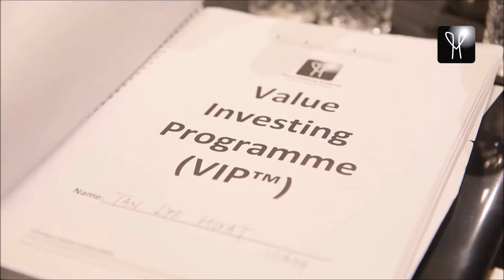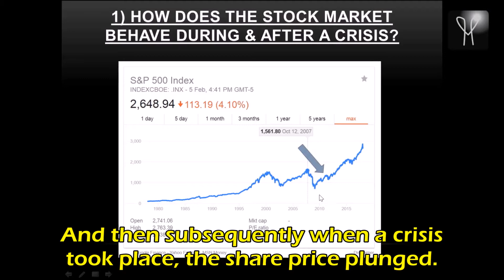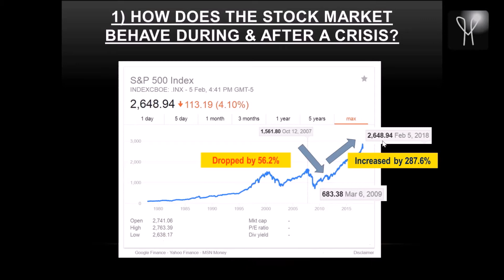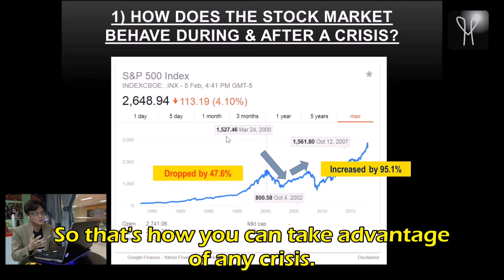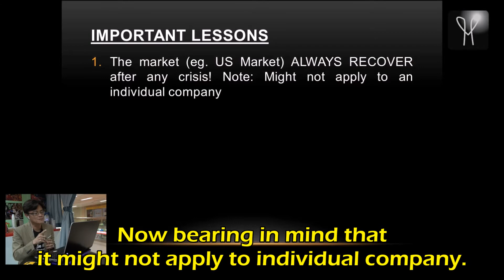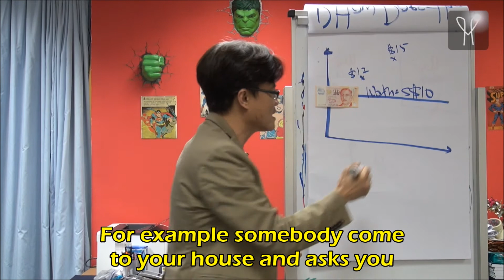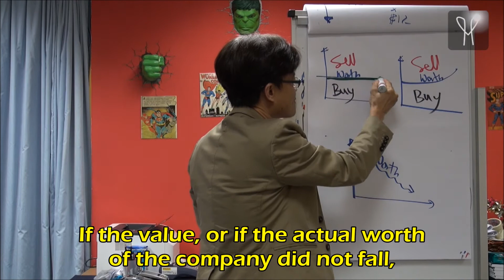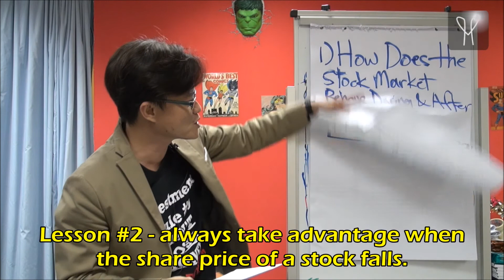How You Can Profit More Than 100% From Any Upcoming Crisis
(Video Description) In this video, I'll be talking about…

★☆★ Join me in my Live Masterclass and I'll answer your questions, teach you how to evaluate and invest safely in person

We have understood the importance of having Value Investing Course and Value Investing in Singapore and in other parts of the world, as such, we have set up VIA with an intention of making everyone a better investor.

This is why we have delivered our signature Value Investing Programme (VIP) to more than 40,000 people in 11 cities across Asia such as Singapore, Kuala Lumpur, Kuching, Penang, Phnom Penh, Yangon, Ho Chi Minh, Hong Kong, Tokyo, Taiwan and Bangkok. (MORE YET TO COME!)

Don’t Miss Your Chance To Join Our Value Investing Masterclass today (worth $199) -
- Filling Up Fast!! ** Limited Seats Only!